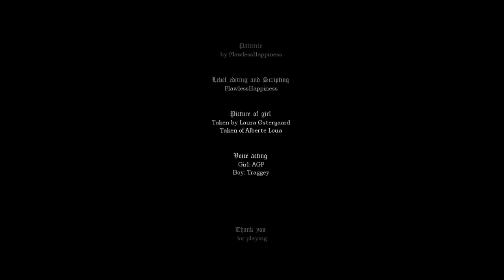Amnesia: Patience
No-commentary playthrough of the Amnesia Custom Story "Patience".